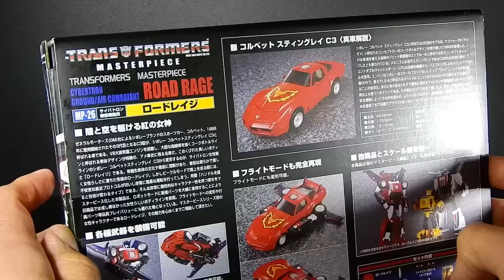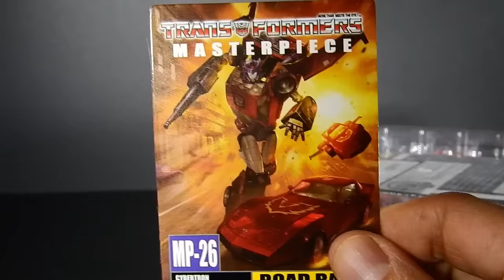Takara Tomy Transformers Masterpiece 26 Cybertron Air / Ground Combatant Road Rage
Road Rage, inspirada en el molde de MP Tracks llega a ustedes gracias a Bensitems. Visiten su tienda en línea donde encontrarán ademas de Transformers, Saint Seiya, Mazinger, SH FIGUARTS y otras figuras coleccionables.

Sound effects:
Source: YouTube Creation Tools